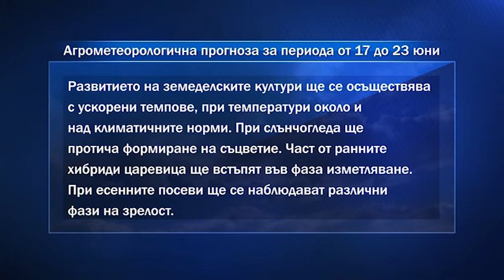Агропрогноза: Повишена е вероятността за локални, интензивни, валежи и градушки